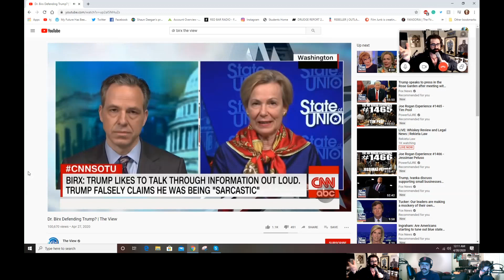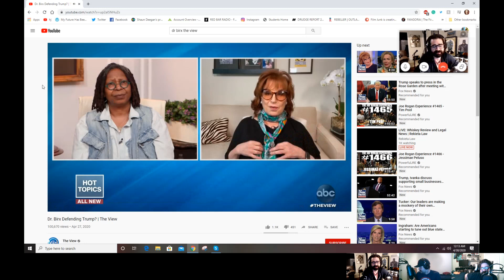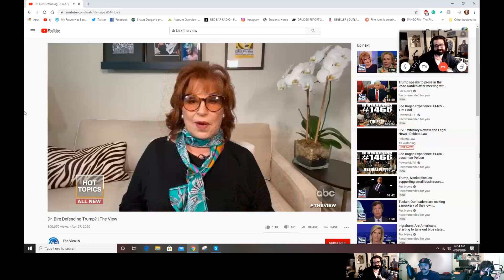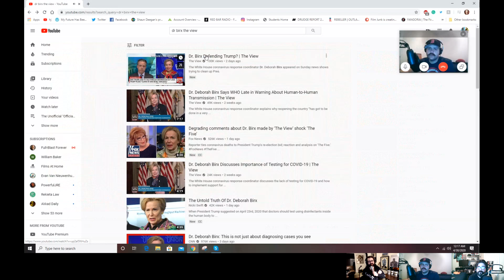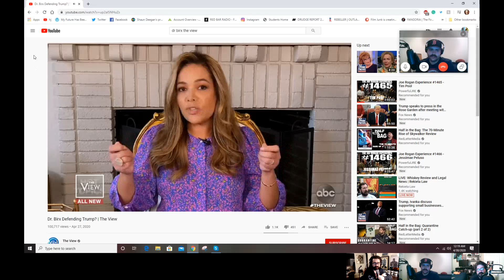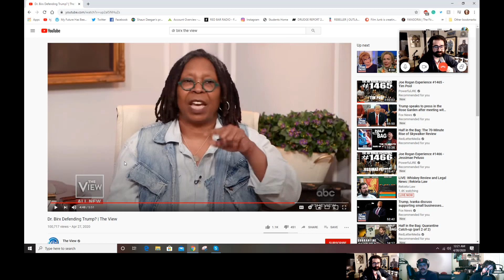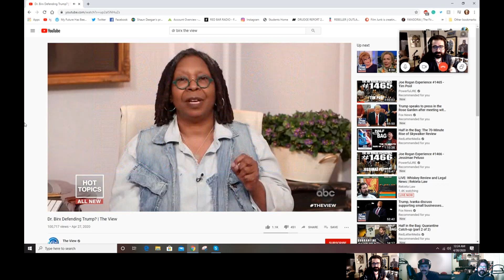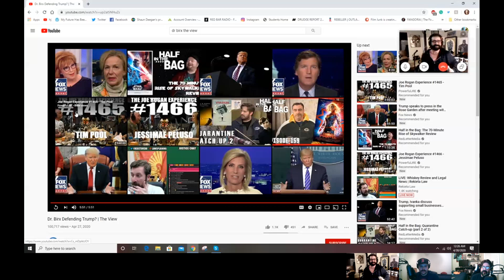Dr. Birx vs The View - Hot Reacts Only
The bois chime in on Dr. Birx and what The View had to say about the beautiful angel.